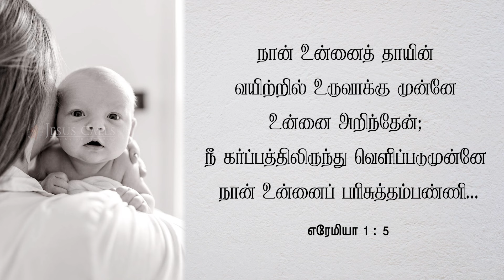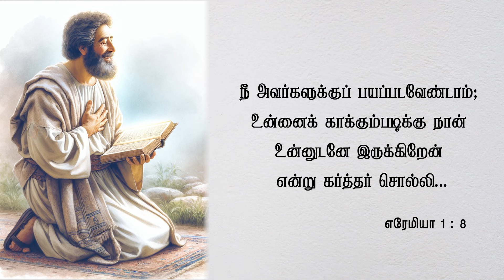பயப்படாமல் முன்னேறுங்கள் | Stella Ramola | Today's Blessing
உங்களுக்கு முன்னே இருக்கும் வாய்ப்புகளை பயன்படுத்துங்கள். தேவ சமுகம் துணை வருவதால், நீங்கள் கற்பனை செய்து பார்த்திராத வெற்றிகளையும் திருப்பங்களையும் காண்பீர்கள். இன்றைய வாக்குத்தத்த செய்தியை பார்த்து பாக்கியம் பெறுங்கள்.